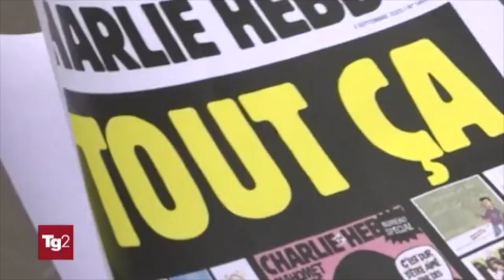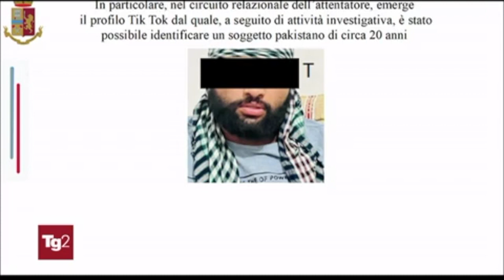Blitz antiterrorismo a Genova da parte della Digos